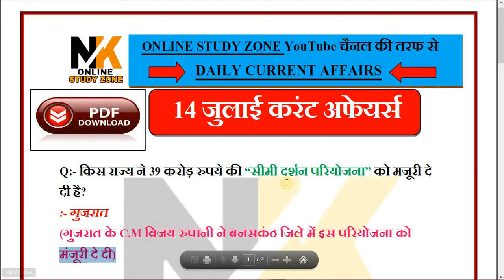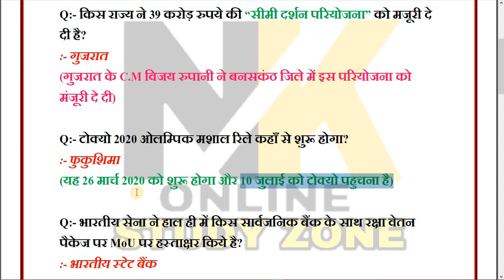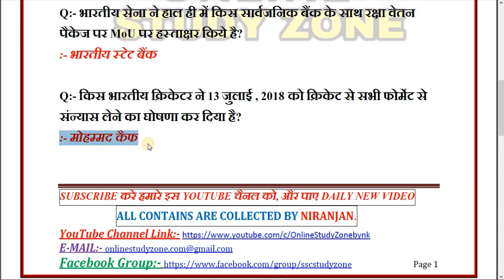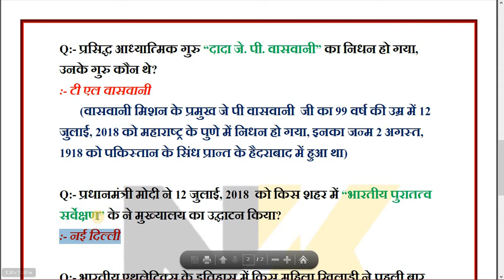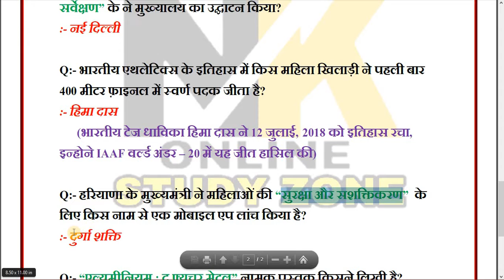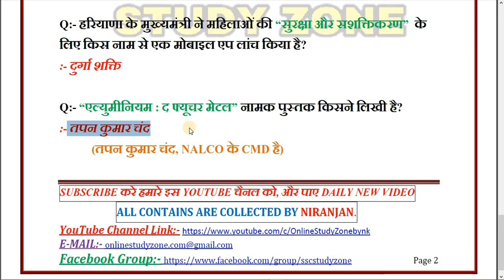DAILY CURRENT AFFAIRS: 14 JULY WITH PDF FOR SSC/RAILWAY/UPSC/UPPCS/MPPCS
Hello friends..
mai hun niranjan aur aap dekh rhe hai ONLINE STUDY ZONE..
is video me hum aapko 14 july ki kuch behad hi important CURRENT AFFAIRS  ke baare me bataunga."ye video apke liye bahut hi jyda important hai .isse miss mat kare..
is video ko pura last tak jarur dekhe. tabhi apko benefit milegi..

RAILWAY GROUP D AND ALP SCIENCE ONE LINER WITH FULL EXPLANATION BY NIRANJAN (IN HINDI MEDIUM):-

1500 GENERAL KNOWLEDGE  QUESTION ONE LINER (in hindi) FOR RAILWAY EXAMS WITH FULL EXPLANATION BY NIRAJ SIR (HINDI MEDIUM:_

About : Online Study Zone  is a YouTube Channel, where you will find Educational videos in Hindi, New Video is Posted Everyday :)